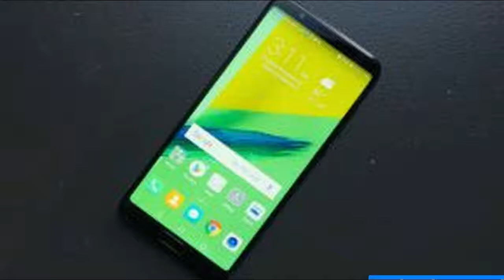Huawei Honor View 10 Closer Look & Overview!!!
2017 was the year when most smartphone manufacturers began shifting to 18:9 displays. Honor was one such company, launching one phone after another following this trend. We saw the Honor 9i (Review) and the Honor 7X (Review) being introduced in the sub-Rs. 20,000 segment. The company is now targeting a higher price point with its Honor View 10.

The Honor 8 Pro (Review), its flagship for 2017, managed to shake the market up while competing against the OnePlus 5 (Review). It packed in good hardware and managed to undercut the OnePlus offering on price as well. Now, the Honor View 10 is on the same path, and offerse better hardware to take on the competition. It is powered by Huawei’s latest silicon, the Kirin 970, and has a stronger focus on artificial intelligence with what the company calls a "neural-network processing unit". Honor claims that the new chip is capable of learning your behaviour patterns, helping you take better photos, and translating multiple languages in real time. So should the View 10 be your smartphone of choice for 2018? We find out.

Honor View 10 look and feel
The design of the Honor View 10 is in line with the current market trend of taller screens and narrower borders. It sports a big 5.99-inch display with the 18:9 aspect ratio. It has thin borders on the side and comparatively thicker ones on the top and the bottom. The selfie camera and earpiece grill are above the screen, along with an array of sensors, and there's a fingerprint scanner below it. Honor offers the View 10 in two colours: Navy Blue and Midnight Black. We had a Navy Blue review unit, and it looked somewhat similar to the colour of the Honor 8 Pro. It's definitely different and eye-catching.

The View 10 sports a metal unibody. Its flat back has antenna bands running along the top and bottom. It has dual cameras and a single-LED flash at the back, similar in design to the setup seen on the Honor 7X. The lenses protrude out of the body causing the phone to rock when kept on a flat surface. They both have metal surrounds which protect them but feel rough.

Honor View 10 Back Honor View 10 Review

The sides are curved making the phone comfortable to hold, although the flat metal back can be a little slippery in the hand. Honor has positioned the power and volume buttons on the right, and while the power button is easy to hit, you will need to stretch your thumb to hit the volume up button. The hybrid dual-SIM tray is on the left. The View 10 sports a USB Type-C port at the bottom along with a speaker grille and 3.5mm headphone jack. At the top, the View 10 has a secondary microphone and an IR emitter that can be used to control IR devices.

The Honor View 10 has a 3750mAh battery and supports the company's own Supercharge standard. Sadly, Honor does not ship the required 5V, 4.5A charger with the phone in India. Instead, you will find a standard charger in the box that isn’t as fast. You get a screen protector pre-applied on the View 10, and a clear case bundled in the box.

Honor View 10 specifications
The View 10 is Honor's new flagship offering, and like other phones at this price, it is loaded with features. The screen is an IPS panel, measuring 5.99 inches with an FHD+ (1080x2160) resolution. Viewing angles are good and the screen was usable under direct sunlight. We liked the output of the display and the fact that the phone let us adjust the colour temperature. Display modes are also provided, which let you choose between neutral and vivid colour reproduction.

The fingerprint scanner below the display is quick to unlock the phone. Honor also claims that the View 10 is capable of using your face to unlock the smartphone, but this feature is not enabled yet. At the time of our review, the Face Unlock feature could only be used to show notifications on the lock screen. Honor told Gadgets 360 that the full feature will be rolled out via an OTA update.

The Honor View 10 is powered by a Huawei Kirin 970 SoC, which is an octa-core processor, with four cores clocked at 2.36GHz and the other four clocked at 1.8GHz. The Kirin 970 has a dedicated Neural Network Processing Unit (NPU) which is tasked with handling Artificial Intelligence functions. Huawei claims that the dedicated NPU computes AI tasks faster than the CPU, while being more efficient. The Face Unlock feature and the cameras on the Honor 10 use this NPU. Honor ships the View 10 with 6GB of RAM and 128GB of storage, which is expandable by up to 256GB using a microSD card in the hybrid dual-SIM tray.

Backsound free royalty lcense by :
- A-Group - Verve